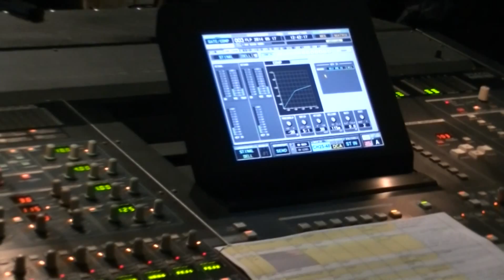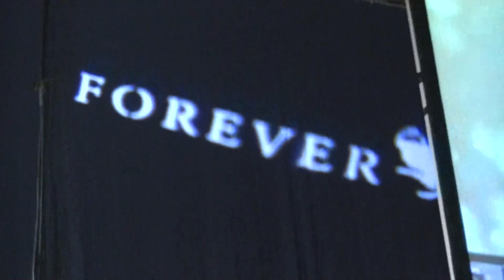Forever Living Products 17. születésnapi Sikernap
A Forever Living Product Magyarország 17. éves szülinapi sikernapja. A nap folyamán díszdoktorrá avatták Dr.Milesz Sándor országigazgatót. A hangulatot fokozta Edvin Marton minikoncertje és a végén Biga énekelt.